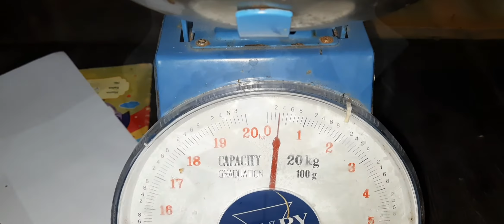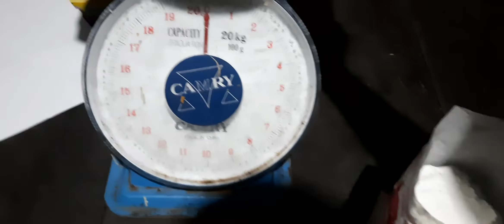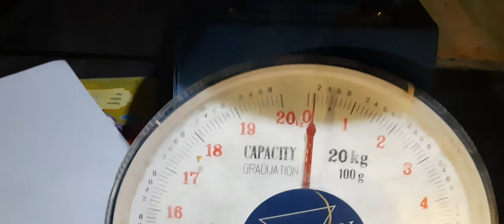Cara Mudah Membuat Mol Rebung Bambu@IrwanSampe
Cara Mudah Membuat Mol Rebung Bambu‎@Irwan Sampe

Di video ini saya berbagi pengalaman dalam membuat mol rebung bambu, yang saya gunakan untuk memacu pertumbuhan pada tanaman.

Adapun bahan bahan dan proses pembuatannya, silahkan simak videonya sampai selesai.

irwan sampe (matawai garden)